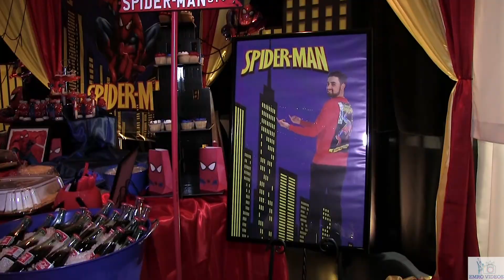Sara and Johnny Wedding Day Highlights,White Hall,AR by Little Rock Wedding Videographer EMRO VIDEOS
"Love can never be fully explained. This video has the words about love that will touch your soul if you really listen... Watch in HD: "Sara and Johnny Wedding Day, White Hall, AR."" Marina Amdream - owner. Book us: emrovideos.com.